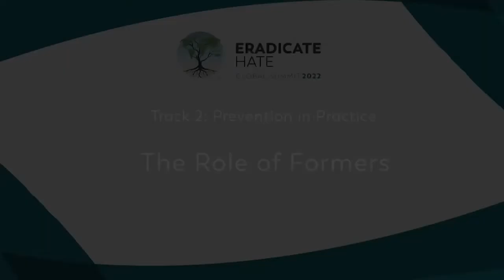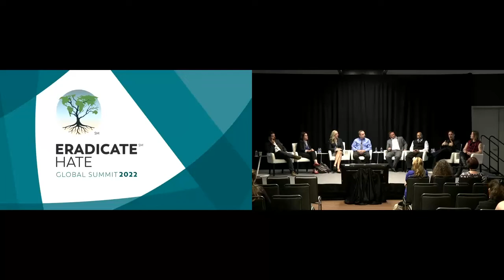2-6 The Role of Formers in a Public Health Protocol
Track 2 | Tuesday September 20, 2022
Eradicate Hate Global Summit